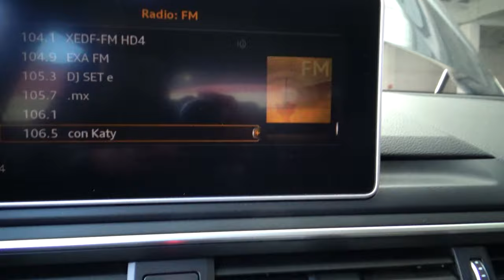Audi / A4 / 2019 - 11296